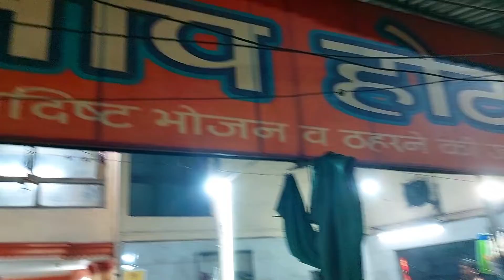Met 2 International Players in the Train❤| Varanasi| Varanasi travel vlog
Met 2 International athletes on a train to Varanasi.